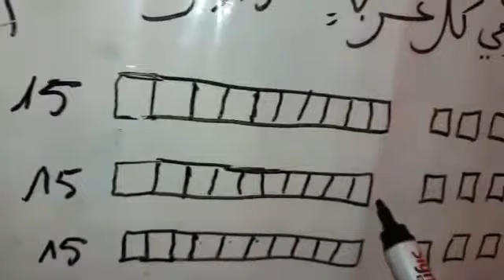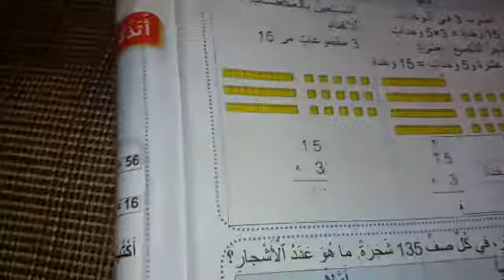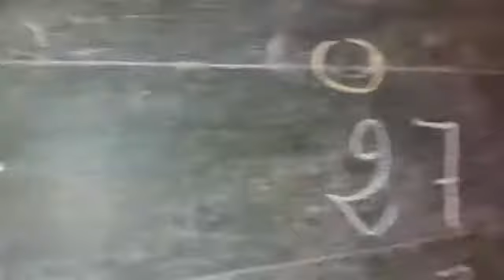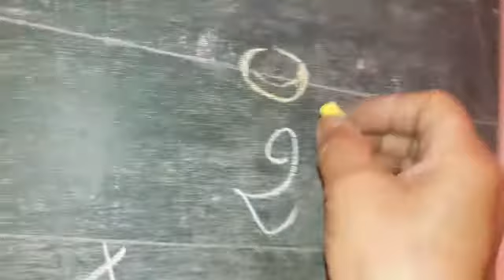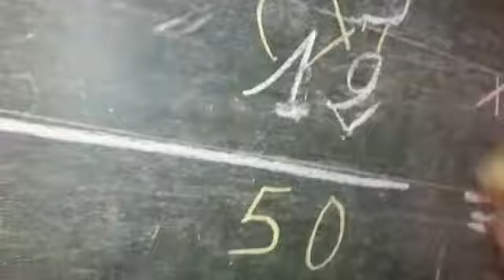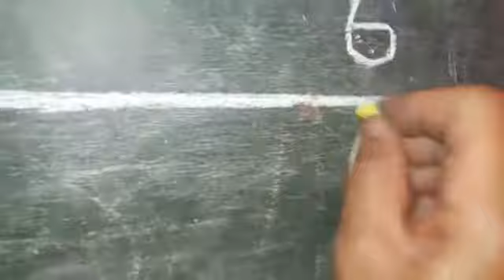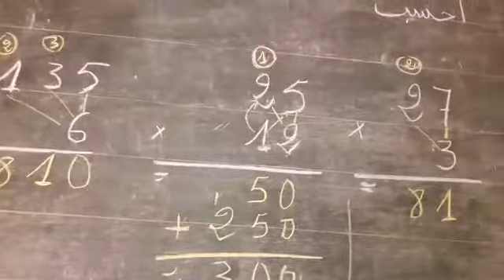رياضيات.عملية الضرب بالاحتفاظ.المستوى الثاني تقديم الاستاذة الزهرة انتيفي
كما وعدناكم تلاميذتنا الاعزاء حول تقديم دروس في جميع المواد الخاصة بالمستوى الثاني ستصلكم تباعا .ما عليكم سوى البقاء في المنازل و تتبع قناتكم.